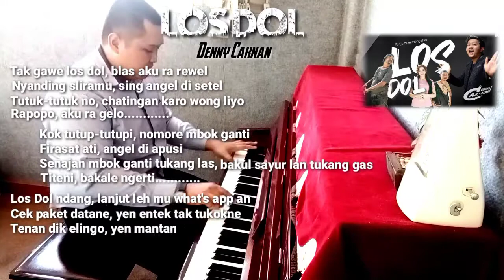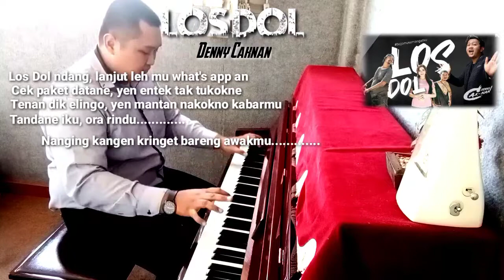Denny Caknan - LOS DOL cover by Gatot P.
Intro : .

Verse I
Tak gawe los dol, blas aku ra rewel
Nyanding sliramu, sing angel di setel
Tutuk-tutuk no chatingan, karo wong liyo
Rapopo, aku ra gelo.

             Kok tutup-tutupi, nomore mbok ganti
             Firasat ati, angel di apusi
             Senajan mbok ganti tukang las
             Bakul sayur kan tukang gas
Titeni, bakale ngerti.

Reff
Los Dol ndang, lanjut Leh mu what's app an
Cek paket datane, yen entek tak tukokne
Tenan dik elingo, yen mantan nakokno kabarmu
Tandane, iku ora rindu.

Nanging kangen kringet bareng awakmu.

Break : .

Improvisasi : .

Reff
Tenan dik elingo, yen mantan nakokno Kabarmu tandane, iku ora rindu.

Coda : .

Assallamu"allaikum.

Terimakasih sudah mampir ke channel ini. Aktifkan "LONCENG" untuk mendapatkan update informasi "COVER LAGU" terbaru di channel ini. Insyallah request dari kolam komentar kalian, kita "UPLOAD VIDEO" nya di next video selanjutnya.

Channel ini pun mudah ditemukan, cukup ketikan kata "Gatot Pranoto" pada pencarian "YOU TUBE" kalian, maka akan tampil pada peringkat teratas hasil pencarian. Kontennya pun berisi tentang "Musik", khususnya "Cover lagu".

Silakan beri komentar atau masukan untuk membangun, agar channel ini kedepannya menjadi lebih baik lagi dalam berbagi wawasan musik. Buat kalian yang mau request lagu juga boleh tuliskan di kolam komentar ia.

Sebagai kalimat penutup, terimakasih telah menyaksikan video di channel ini.

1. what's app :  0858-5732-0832